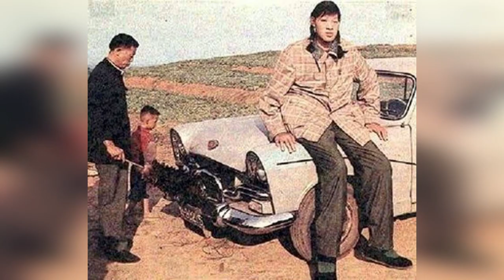5 Tallest Women On The Planet – Who Are They?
Today we’ll tell you about the tallest women on the planet. We won’t look back in history much because the height of those extremely tall ladies wasn’t confirmed and is highly disputed. We’ll look at people who live now, or lived recently and were measured officially to provide you with the most relevant information about the tallest women in the world.

We’ll tell you about Zhang Ziyu who is currently the tallest woman living on Earth. Also, we’ll go back in time to remember Sun Fang with her quite hard life. Then we’ll honor Margo Dydek, one of the best tall women basketball players in the world. We’ll also look at Zainab Bibi – a woman you probably didn’t know. And finally, we’ll show you Caroline Welz from Germany. It’s going to be fun!

Want to get updated on our new videos? Let’s start!